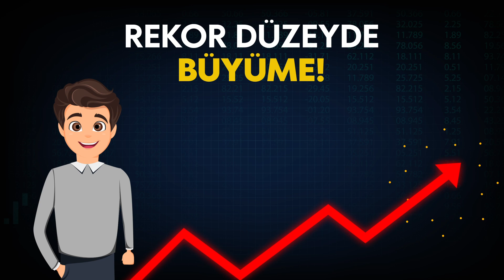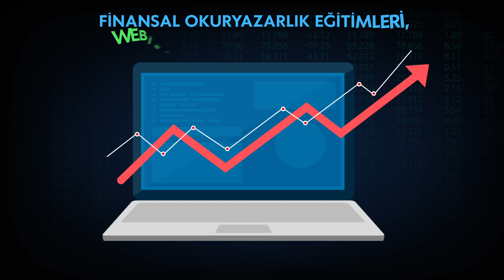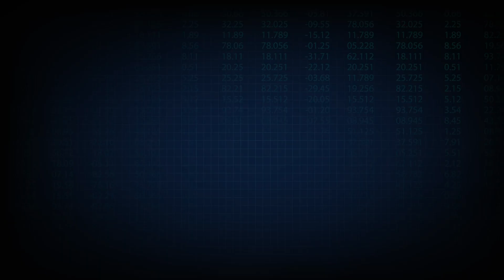Doğru ve güvenilir bilgiden şaşma, sosyal medya tuzaklarına düşme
Sosyal medyada yapılan paylaşımlara karşı